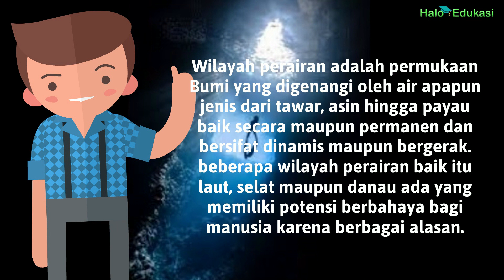11 Perairan Paling Berbahaya di Dunia, Memakan Korban Jiwa!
Inilah beberapa perairan yang dianggap berbahaya.